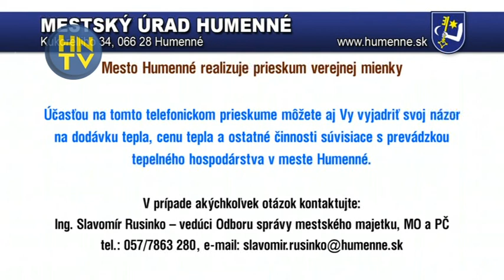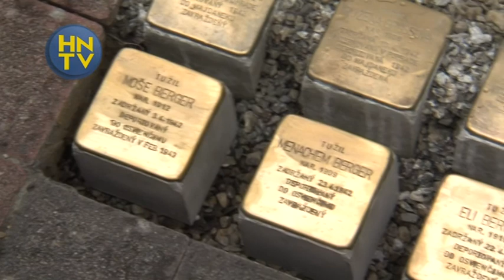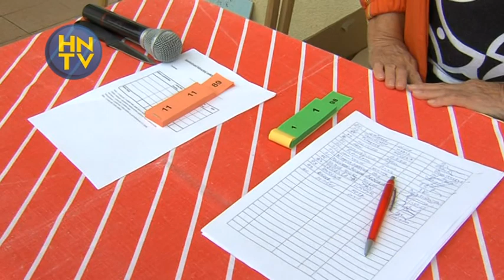Hlavné správy 5.7.2018